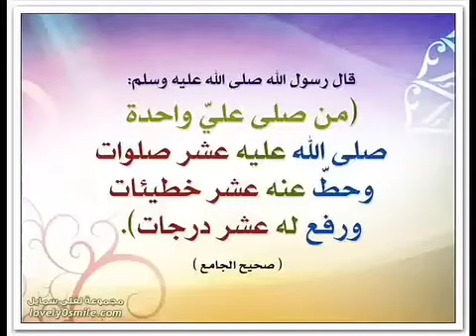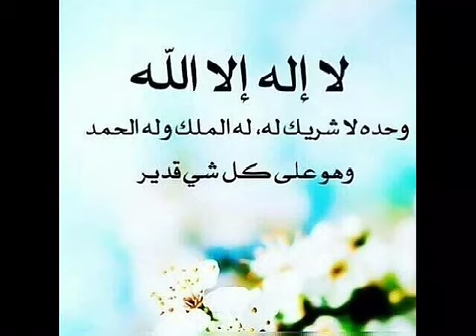قال صَل الله عليه وسلم